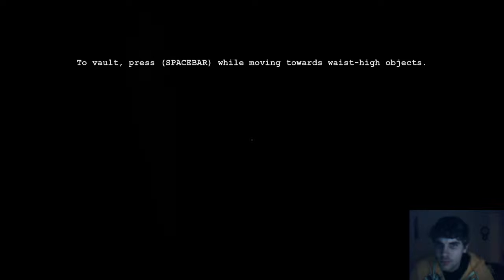Outlast #1 - 3 / 8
Watch my live stream of Outlast! I jump, scream, and drag myself through this pit of hell